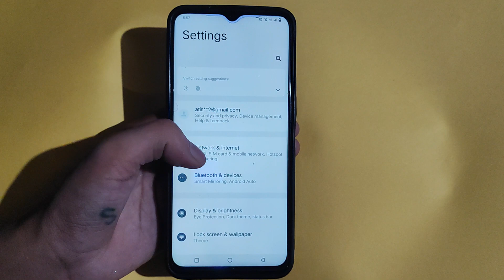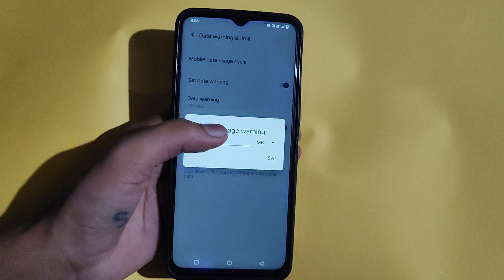How to set data limit warning,Vivo Y27 me data limit kaise set Karen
Best powerful CPU under 10k

60-Inch Tripod with Bag

7 Socket 6A Extension Board

multiplug Extension